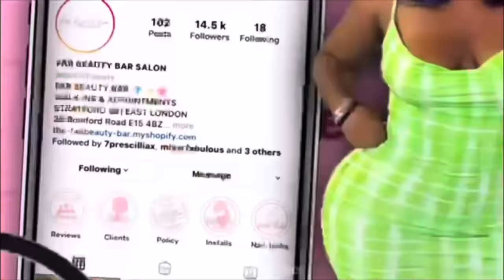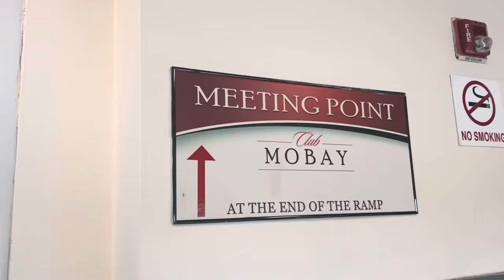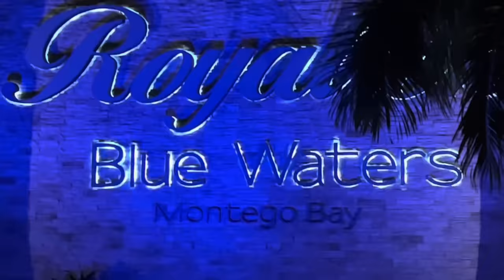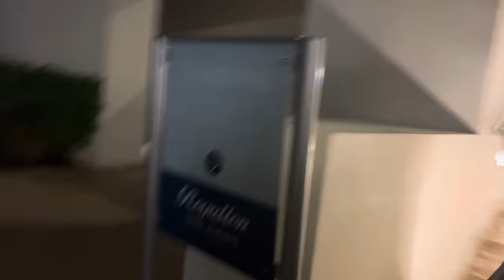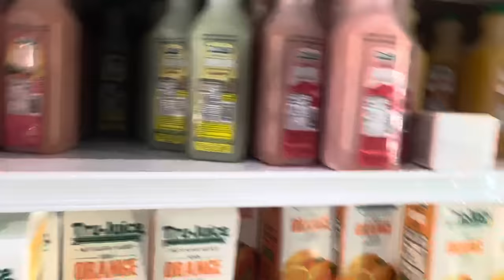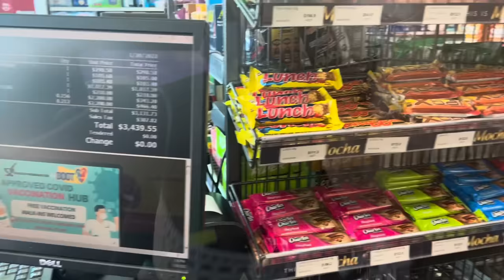JAMAICA VLOG 2022 - MEETING MY BROTHERS AFTER 15 YEARS 🇯🇲✈️🍾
SOCAIL MEDIA HANDLES

: BIGRFAB 👻